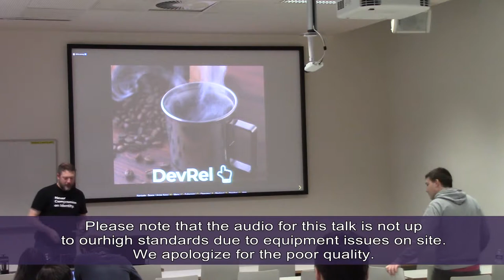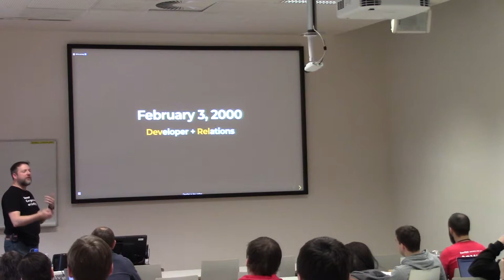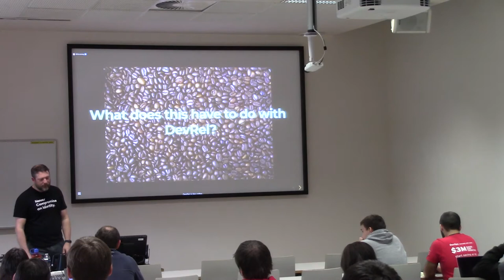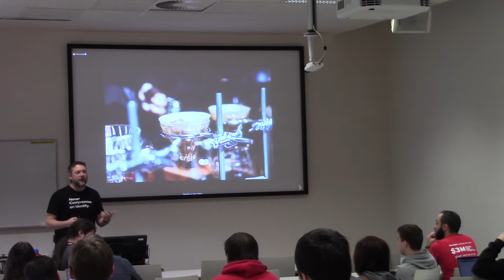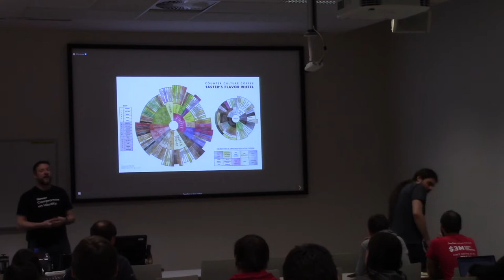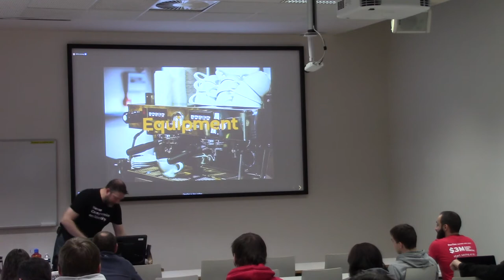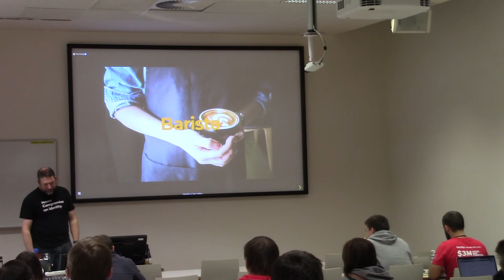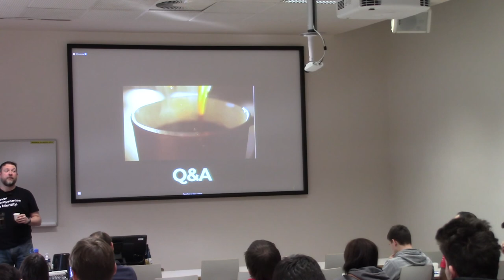Developer Communities are just like coffee shops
Presentation name: Developer Communities are just like coffee shops
Speaker: Jeremy Meiss
Description:  Developer communities should smell like freshly ground coffee, or taste like an amazing cup of coffee from the remote reaches of El Salvador. In this session we'll talk about what makes developer communities so unique, and how you reach out to them and/or build them.